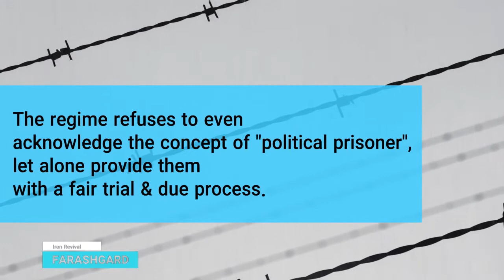Prisoners of conscience in the prisons of the Islamic Republic regime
The Islamic Republic regime (known as the Criminal Cult by most Iranians) has incarcerated thousands of journalists, intellectuals, civil activists, religious minorities, and street protesters. The regime refuses to even acknowledge the concept of "political prisoner", let alone provide them with a fair trial & due process.

رژیم جمهوری اسلامی تنها در یک سال گذشته، هزاران نفر از فعالان سیاسی و مدنی، وکلا و مدافعان حقوق بشر، روزنامه‌نگاران و وب‌نگاران، معلمان و کارگران، دراویش گنابادی و بهاییان و مسیحیان و خداناباوران، و معترضان خیابانی را بازداشت و زندانی کرده و تحت پیگرد قضایی قرار داده است.

این رژیم که کشور و مردم ایران را به گروگان گرفته، هیچ احترام و اعتنایی به آیین دادرسی عادلانه ندارد و حتی مفهوم زندانی سیاسی-عقیدتی را نیز به رسمیت نمی‌شناسد.

روز براندازی این فرقه تبه‌کار، روز آزادی زندانیان‌‌ سیاسی-عقیدتی از همه زندان‌های ایران خواهد بود.

متن کامل بیانیه اعلام موجودیت فرشگرد و کارزار میدان_میلیونی در وبسایت

تنها شناسه فرشگرد در شبکه‌های اجتماعی: IranFarashgard